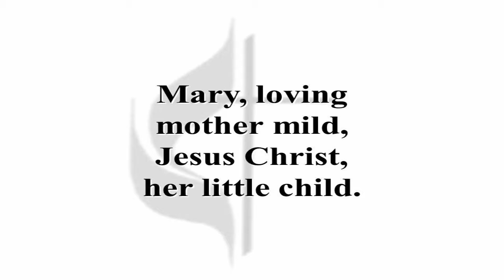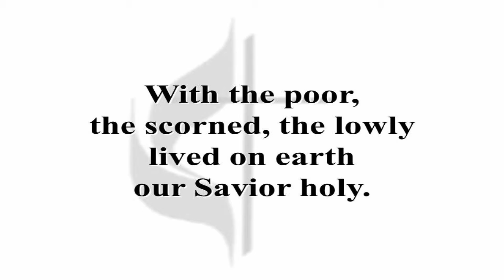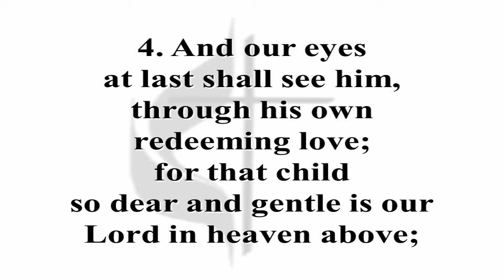250 Once in Royal Davids City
UMC Hymnal 250